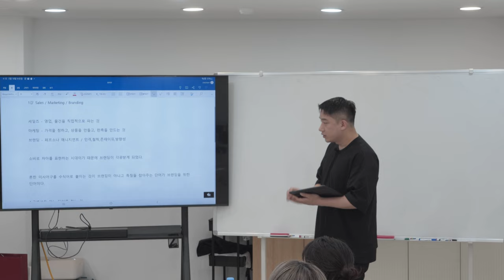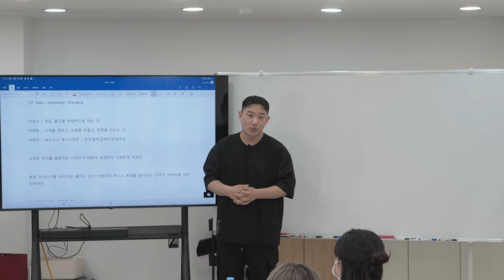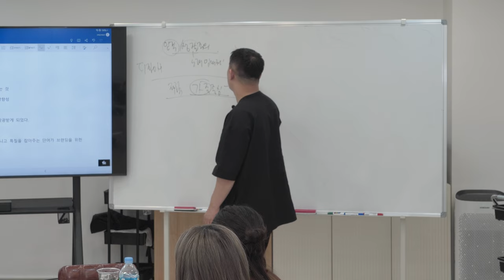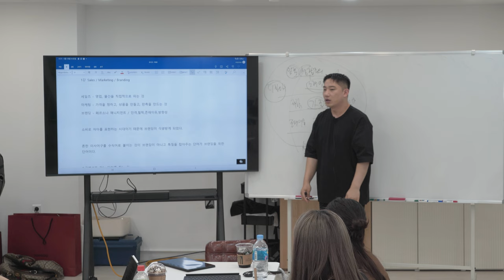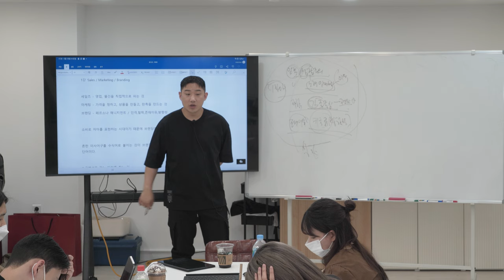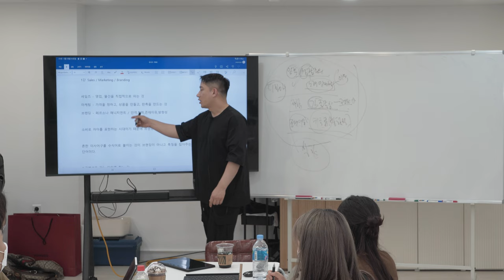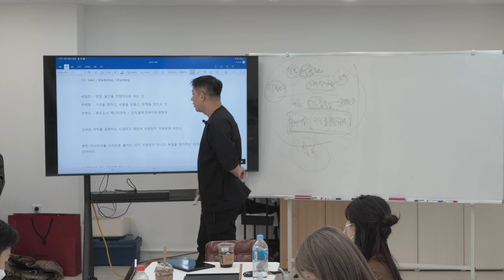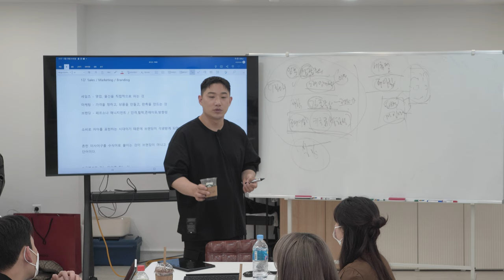헤어디자이너&미용사 철학이 있어야 마인드가 성장한다.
를 위한 강의 입니다.

사순커트 수업전 마인드 교육을 진행한 영상 공유합니다. 감사합니다.